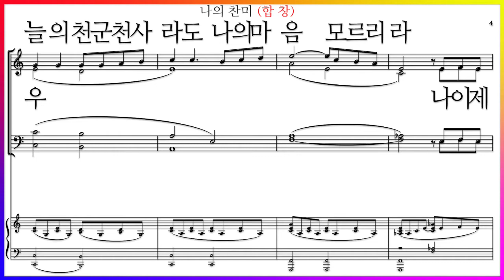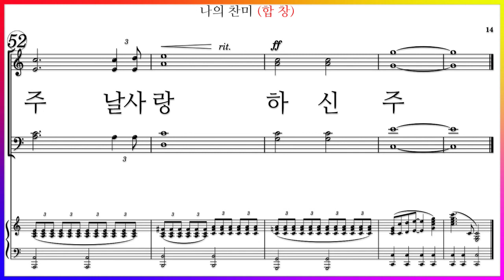[합창] 나의 찬미(Arr 신상우) / 어찌하여야 My Tribute(Andrae Crouch) 찬양 파트연습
중앙아트 Old but new songs 올드벗뉴송즈 3. 나의 찬미(My Tribute 어찌하여야)

나의찬미(Arr 신상우) My Tribute 가사

어찌하여야 그 크신 은혜 갚으리
무슨 말로써 그 사랑 참 감사하리요
하늘의 천군천사라도 (우~) 나의 마음 모르리라 (우~)
나 이제 새 소망이 있음은 주님의 은혜라
하나님께 영광 하나님께 영광
하나님께 영광 날 사랑하신 주
그 피로 날 구하사 죄에서 (죄에서) 건지셨네
바치리라 모두 나의 일생을 주님께
세상 영광 명예도 갈보리로 돌려 보내리
날 사랑하신 주

하늘 영광  하늘 영광 하늘 영광 내 맘에 임했네
주 십자가로 나를 구했네 나 죄사함 받고 밤이 밝은 낮 되었네
하늘 영광 내 맘에 임했네 하늘영광 [ 하늘영광 ] 하늘영광
내 맘에 임했네

나의 찬미(Arr 신상우) 파트연습링크입니다.